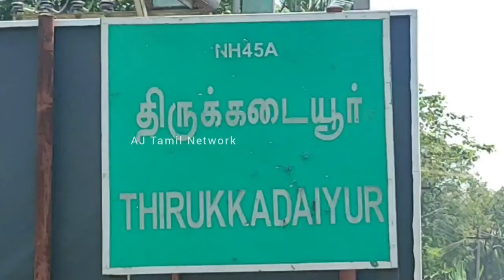NH45 Aநான்கு வழிச்சாலை விவசாயிகள் உரிய இழப்பீடு கோரிக்கை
விழுப்புரம் முதல் நாகப்பட்டனம் வரை என்.எச் 45 ஏ நான்கு வழிச்சாலை அமைக்கும் பணி நடந்து வருகிறது. இதற்காக கொள்ளிடத்திலிருந்து பொறையார் வரை உள்ள நிலம், வீடு, கையகப்படுத்தும் பணி நடைப்பெற்று வருகிறது. இந்நிலையில் நிலம் கையகப்படுத்தப்பட்ட விவசாயிகளுக்கு உரிய இழப்பீடு வழங்காமலும், மேல் முறையீட்டிற்கான விசாரணை நடத்தாமலும், குடியிருப்புகளை இடித்து சாலை பணிகளை செய்து வரும் நெடுஞ்சாலை துறையினரை கண்டித்து மார்க்சிஸ்ட் கம்யூனிஸ்ட் கட்சி சார்பில் முற்றுகை போராட்டம் நடைப்பெற்றது.